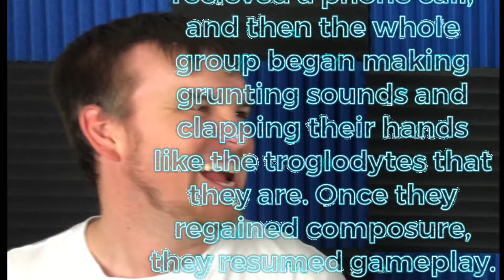Flashpoint Playthrough part 3!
This is the final episode of our Flashpoint play through. Please enjoy and get ready for next week when we dive into Spooky October!